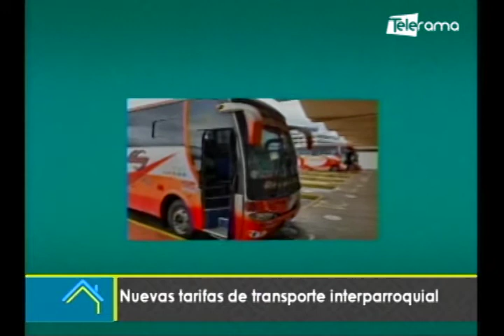Nuevas tarifas de transporte interparroquial